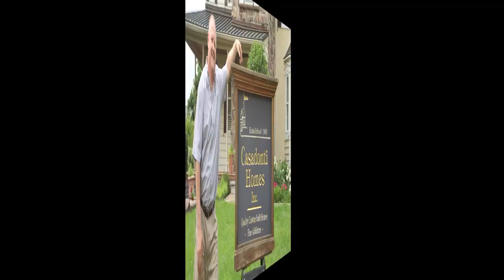Custom Basement Builders Jamison PA 215 768 2303 Basement Remodeling Jamison PA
Searching for a Basement Builders in Jamison Pa? If you are trying to find Basement trends, ideas and tips on finishing a Basement contact Joe from Casodonti Homes. Casodonti Homes has made a name for themselves as one of the most premier Basement builders in Jamison PA. Joe is taking the time to work with people looking to finish their basement in Jamison PA and will share valuable information to consider when finishing a Basement.